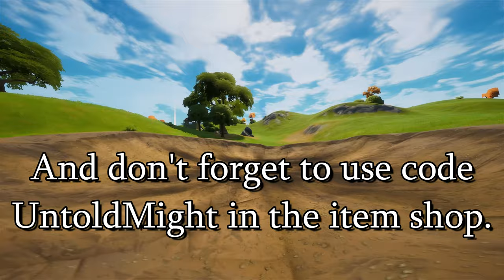These Were Some of My Favorite Moments from August! (*SATISFYING* Fortnite Montage)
✅ USE CODE UNTOLDMIGHT in the Fortnite item shop! ✅ UntoldMight Fortnite FortniteBattleRoyale 🐐

😄 Epic Games ID's: UntoldMight, YT UntoldMight, UntoldMight YT
🎮 Xbox Live Gamertag: CodeUNTOLDMIGHT
✨ Discord Username: UntoldMight#8313

And if you want to earn a role in my discord server, donate
Additonally, if you want to be recognized live on stream, donate

🎵 Music 🎶

Song

Track: William Black - I Wish (feat. SKYLR)

Outro

💻 PC Specs:

RAM: G.Skill TridentZ RGB 32 GB (16 GB x 2) DDR4 3200MHz
Motherboard: ASUS ROG Maximus XI Hero (WiFi), Z390 ATX LGA1151
HDD: External Only
SSD: Samsung 970 EVO Plus NVMe M.2 1TB
PSU: Seasonic Focus GX 1000W 80+ Gold Certified (Fully Modular)
OS: Windows 10 Home 64-Bit
Cooling: NZXT Kraken X72 360mm AIO Liquid Cooler with RGB
Fan: NZXT AER F 140mm High-Performance Airflow
Case: NZXT H710i (White) ATX Mid-Tower

🎧 Peripherals:

Webcam: Logitech C920 HD Pro Webcam
Microphone: Silver Blue Yeti USB Mic
Headset: HyperX Cloud Alpha Pro Gaming Headset
Mouse: Logitech G Pro Wireless Optical Gaming Mouse (x2)
Keyboard: SteelSeries Apex Pro TKL Mechanical Gaming Keyboard (w/ OmniPoint Adjustable Switches)
Mouse Pad: Glorious XXL Extended Pro Gaming Mouse Pad
External Hard Drive: Seagate 5 TB External USB 3.0 Portable Hard Drive
Laptop: Lenovo ThinkPad Yoga Ultrabook Touchscreen Laptop
Phone: 128 GB Green Apple iPhone 11
Chair: BestOffice Black Leather Gaming Chair
Desk: Tribesigns Mahogany Brown Modern L-Shaped Corner Desk

👀 My Fortnite Settings:

Window Mode: Fullscreen
Resolution: 1920 x 1080
Frame Rate Limit: 240 FPS
Matchmaking Region: NA East
Latency/Ping: 24-29ms (avg.)
Mouse Sensitivity X: 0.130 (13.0%)
Mouse Sensitivity Y: 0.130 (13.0%)
Mouse Targeting Sensitivity: 0.300
Mouse Scope Sensitivity: 0.400
DPI: 800
eDPI: 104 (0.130 x 800)
Polling Rate: 1000 Hz
HUD Scale: 0.90 (90%)
Wall: E
Floor: V
Stairs: Mouse Button 5
Roof: Q
Building Edit: Left Shift
Select Building Edit: Right Mouse Button
Edit on Release: ON